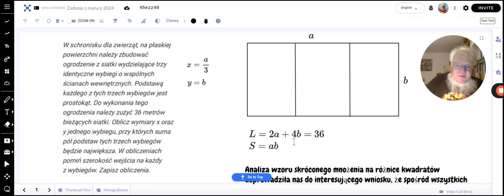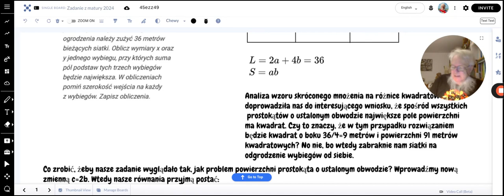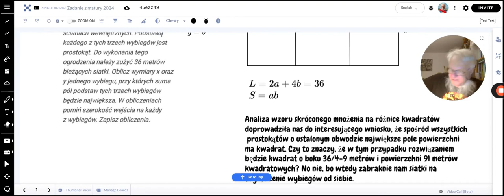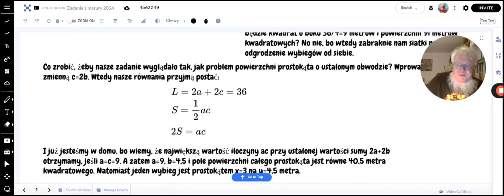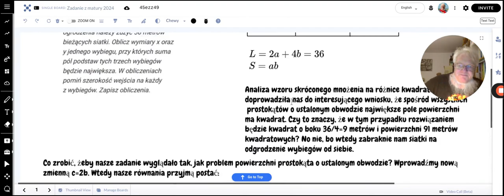Matura z matematyki 2014 w szóstej klasie SzP? Zadanie o wybiegach dla zwierząt 📐 •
Szkoła Podstawowa Eureka im. Hypatii z Aleksandrii — zadania z Młodszego Kółka Matematycznego dla klasy 6